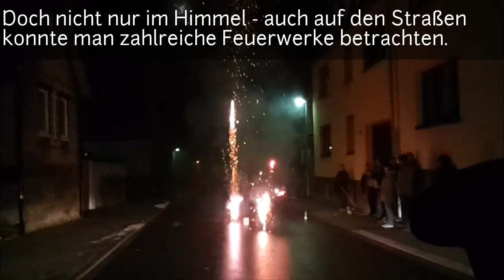Bilder zum Jahreswechsel 2015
Bilder zum Jahreswechsel aus Leinefelde